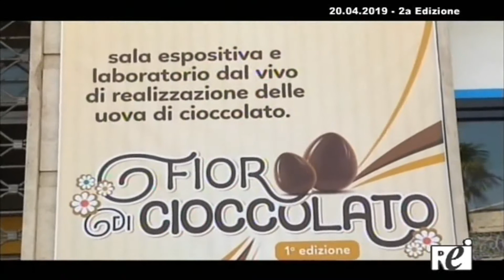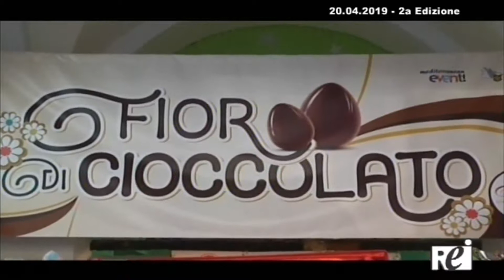OraTG REITV 20-04-2019 - 2a Edizione